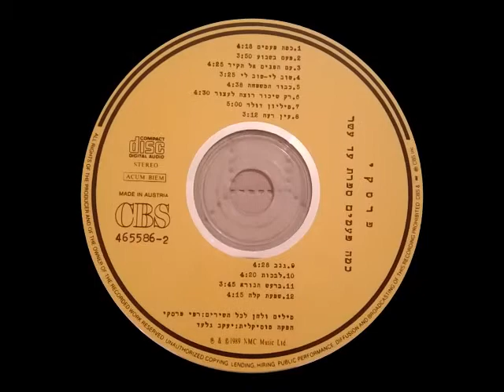רפי פרסקי - עם השנים אל הקיר (1989)